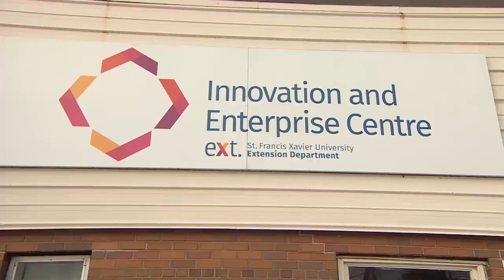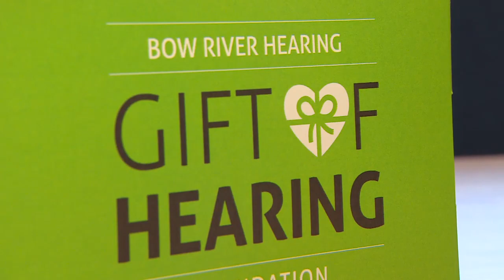Hearing For All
St.F.X. Student Emma Logan has started a social enterprise to
collect old hearing aids to bring to the Dominican Republic in April.
She wants 1000 by then!